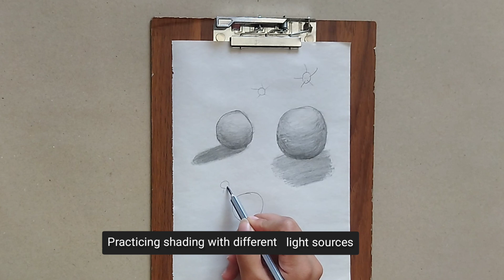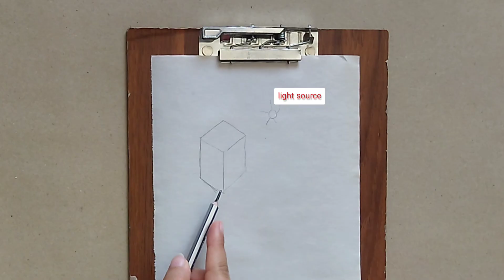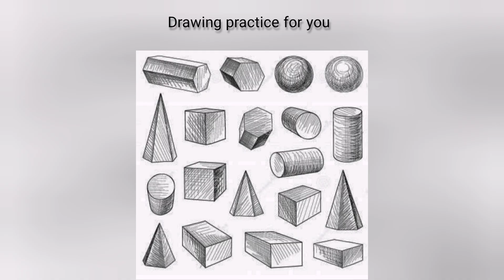How to start drawing? || Shading drawing training || part 2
In this video we learn how to shade a painting and drawing.
To learn shading you need to practice color tonality (In the video part 1)

1. Draw the object.
2. Identify the light source.
3. Shade.
If you have any questions or suggestions, send them in the comments